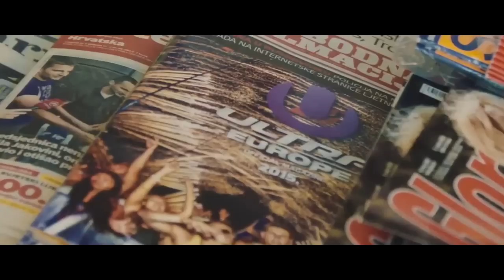Hardwell & Headhunterz Feat Haris - Nothing Can Hold Us Down (Dj T.c Edit) (Hardstyle)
lıllı ((((|̲̅̅●̲̅̅|̲̅̅=̲̅̅|̲̅̅●̲̅̅|)))) ıllı PROMOTION lıllı ((((|̲̅̅●̲̅̅|̲̅̅=̲̅̅|̲̅̅●̲̅̅|)))) ıllı

Connect with DJ T.C.